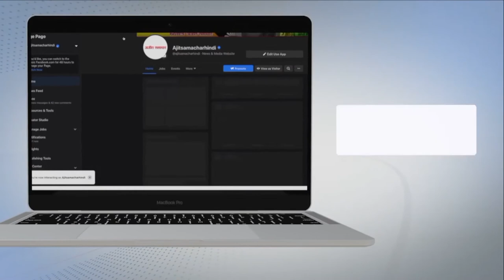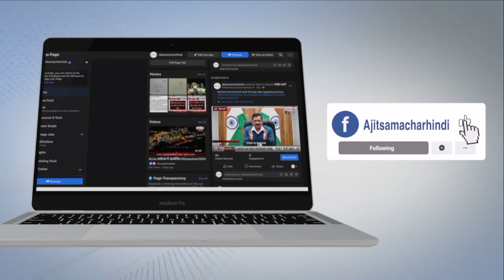Corps Commander level talks between India and China begin